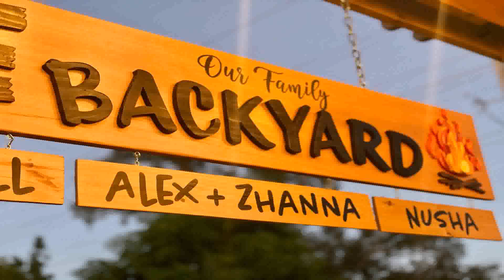Дуэт имени Чехова - Номера которые запретили на